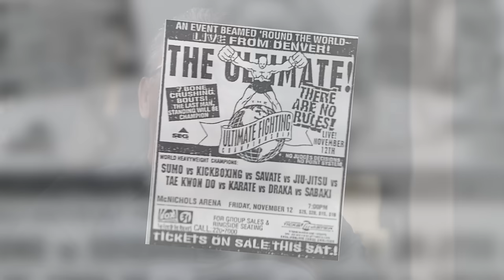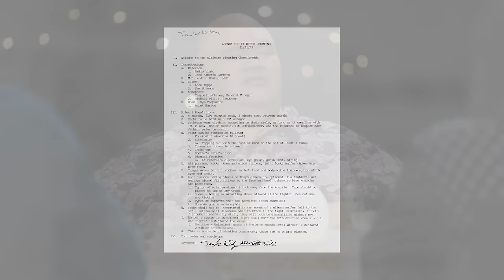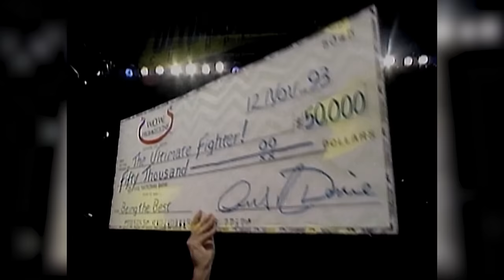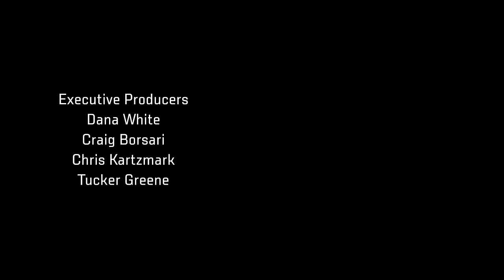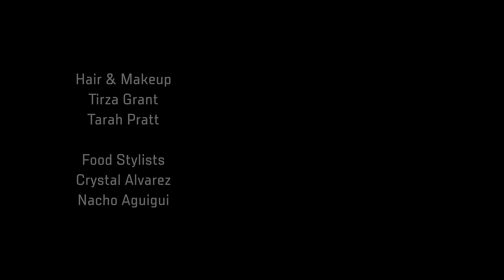The Legends of UFC 1 | Fighters of the Roundtable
For the first time since they shared the Octagon in November 1993, we bring together the fighters from UFC 1 to sit down and break bread while they look back on the incredible night that launched the sport of Mixed Martial Arts. Separated by three decades but bonded forever by a unique brotherhood, Royce Gracie, Ken Shamrock, Gerard Gordeau, Taylor Wily, Zane Frazier, and Art Jimmerson reminisce, debate and reflect on their unforgettable experience.